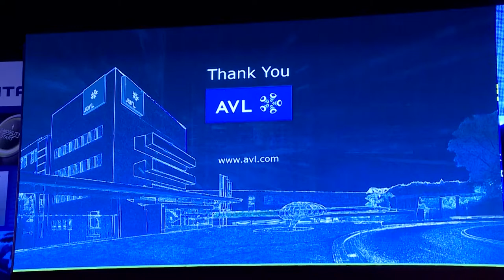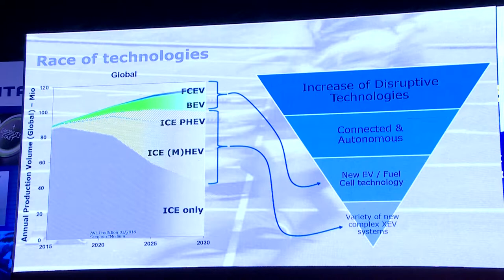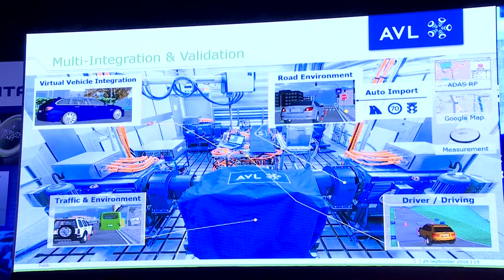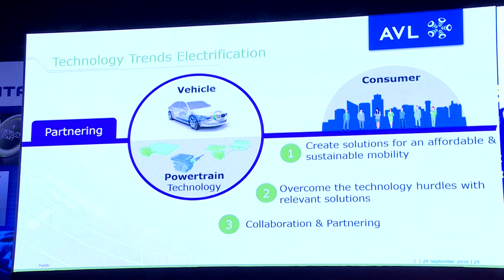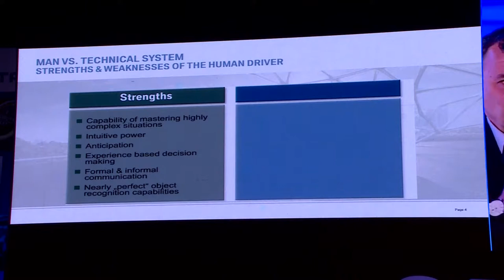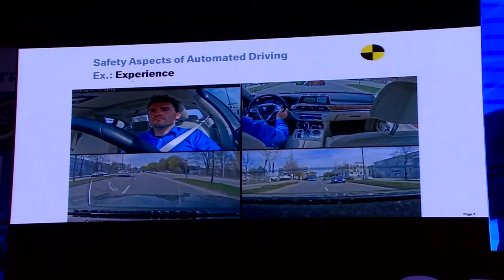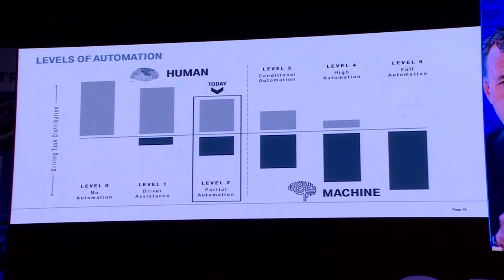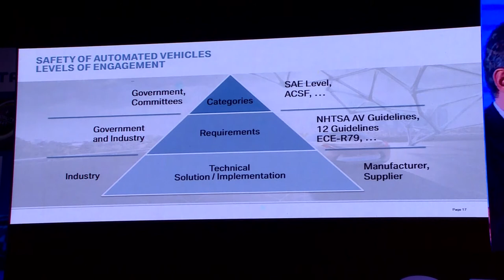FISITA 2018 World Automotive Congress Plenary Session 1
FISITA 2018 World Automotive Congress
Disruptive Technologies Plenary Session 1
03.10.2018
Chairperson: Mrs. Rashmi Urdhwareshe
Speaker 1: Prof. Helmut List, AVL Gmbh, Austria (Electric Mobility)
Speaker 2: Prof. Dipl.-Ing. Klaus Kompass, BMW Group (Connected Mobility)